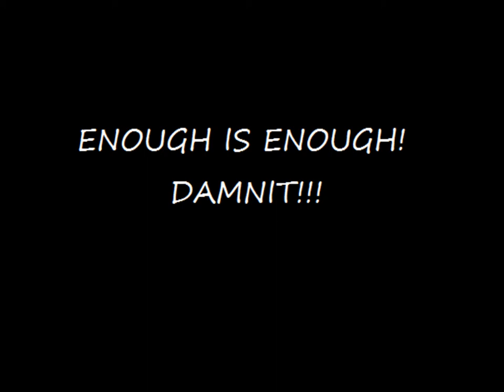Minecraft:Minecraft: DAAAAAMN YOU CREEEEPERS!!!! 0:2 pt 10